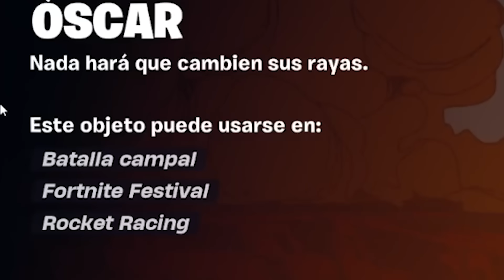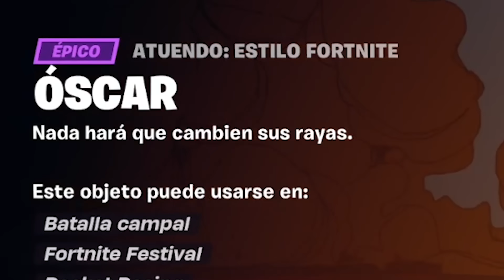MI REACCIÓN al CAPÍTULO 5 😱 TODO LO QUE TRAE el PASE DE BATALLA - JorgeIsaac115